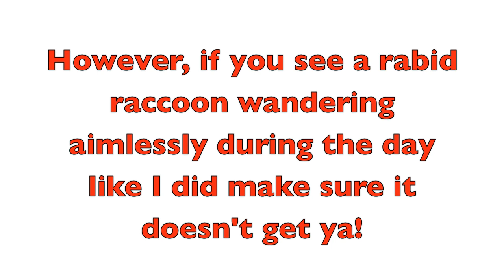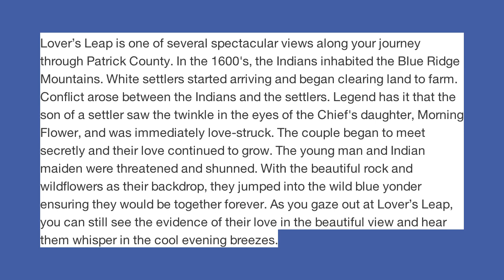Country Motorcycle Riding Safer Than City Riding - Lover's Leap Legend Blue Ridge Mountains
2/20/14 Moto Vlog: CycleCruza talks about rural country riding versus city stop and go traffic riding and why he feels your risk of an accident is greatly increased when exposed to heavy traffic in the city. He shows you video clips of his negative experience with both rural riding and city riding.
CycleCruza also tells the Legend of Lover's Leap located in the Virginia Blue Ridge Mountains where he recently visited.